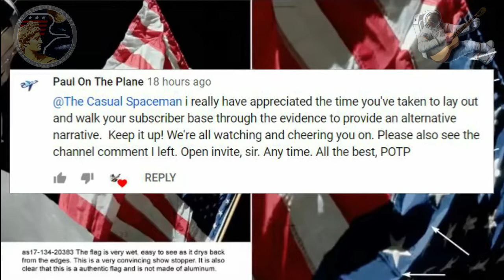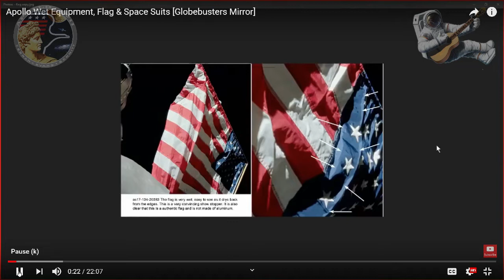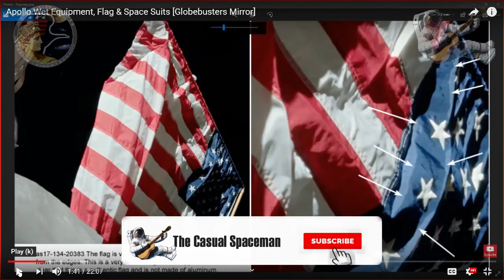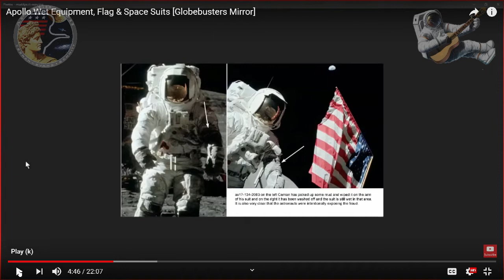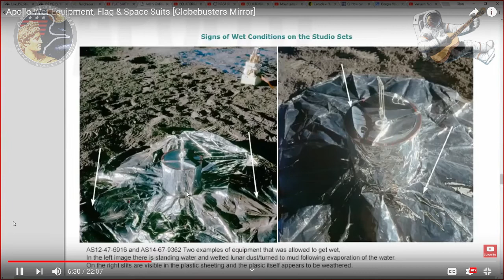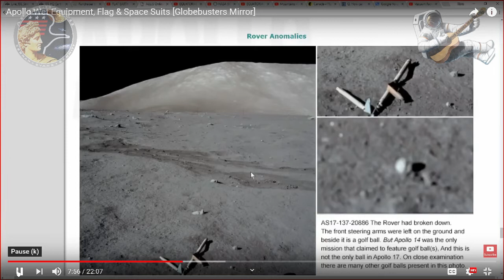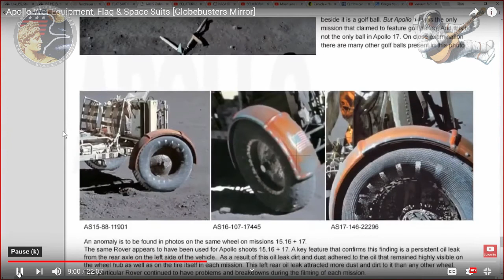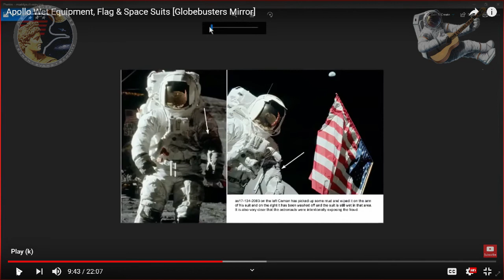Globebusters video busted * Paul of the Plane challenge met and debunked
Please support my ambition to become a full time creator and end my employment status and unemployed.